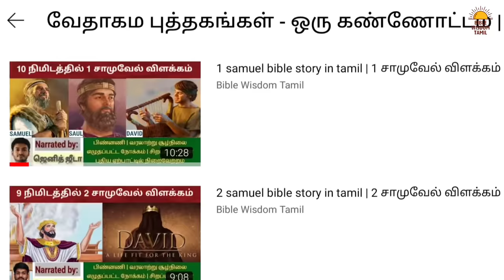ரூத்தின் கதை | Ruth bible story in tamil | ரூத் விளக்கம் | வேதாகமத்தில் பெண்கள்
வேதாகமத்தில் பெண்கள் - Ruth bible story in tamil - ரூத்தின் கதை - ரூத் விளக்கம்